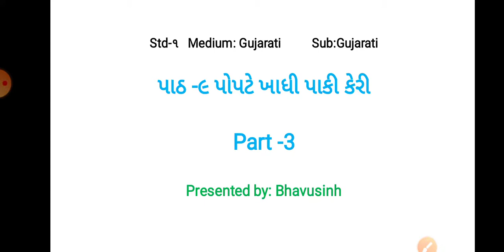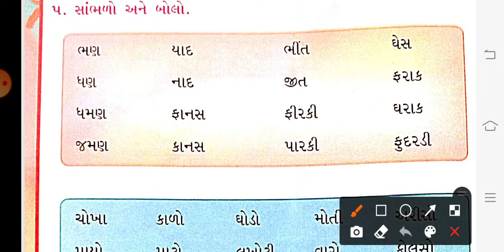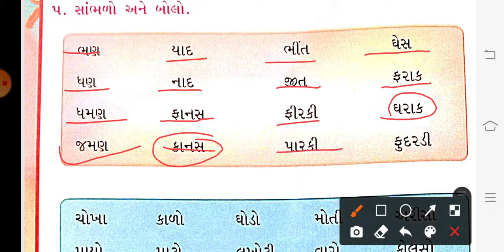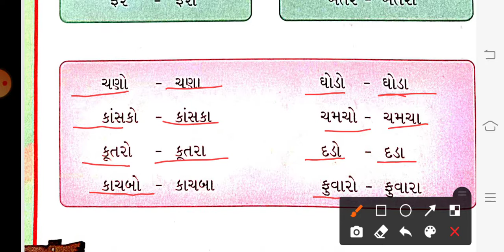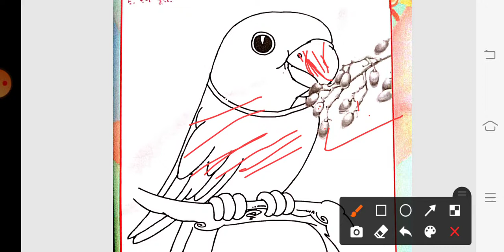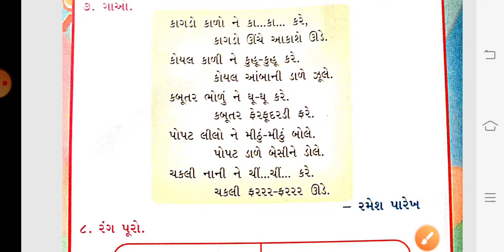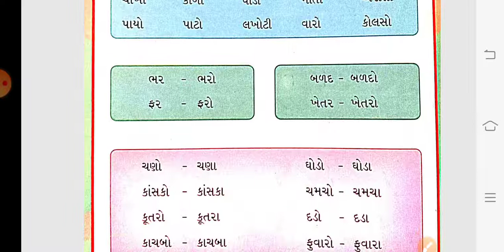GM (STD-1) GUJ (CH-9) PART-3 (18/02/2021)